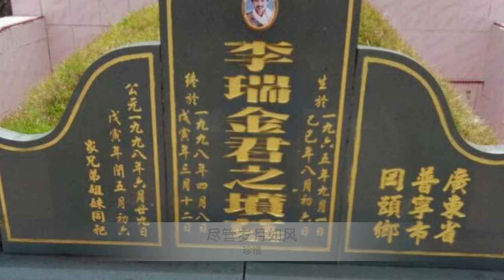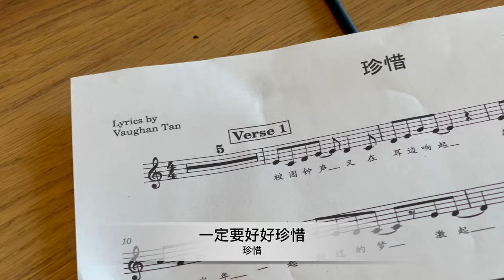*珍惜 Gatherings【公教中学 1980-1983】Catholic High School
曲：王超雄       词：陈伟汉
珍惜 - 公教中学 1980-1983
Catholic High School, Singapore